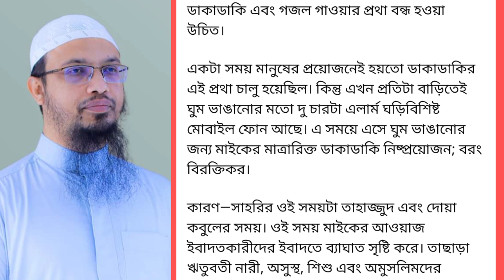সাহরির সময় মাইকে অতিরিক্ত ডাকাডাকি বন্ধ করতে হবে!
ভোর রাতে সাহরির সময় মাইকে অতিরিক্ত ডাকাডাকি ও গজল গাওয়া বন্ধ করতে হবে বলেছেন শায়েখ আহমোদুল্লাহ।ahmadullah